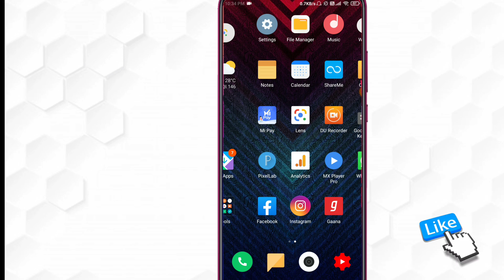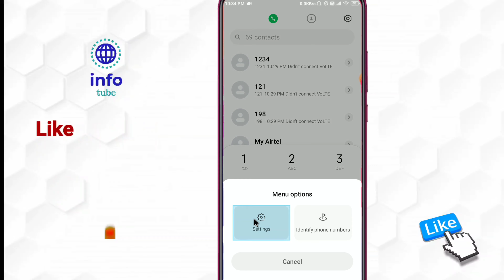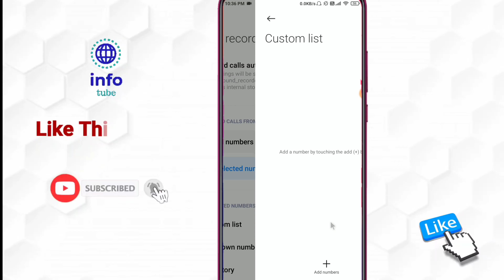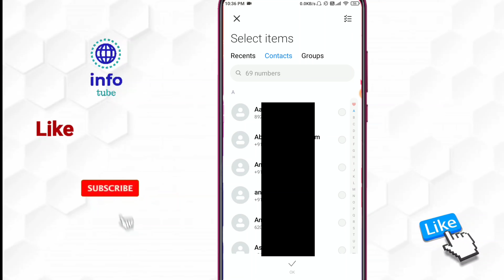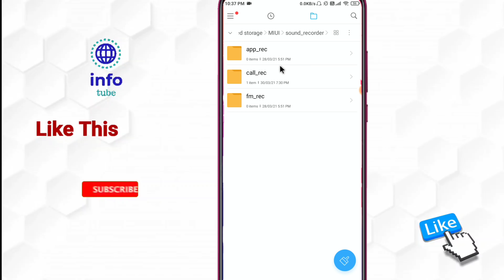Auto call recording kaise kare | how to record calls on android phones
About :- dosto aajke video me apko batane wala hu auto call recording kaise kare ummed karta hu apko yeah video pasand aayegi

Your query
call ko record kaise kare
call recording kaise kare mi phone
phone me call recording kaise kare
redmi call recording settings
redmi call recording folder